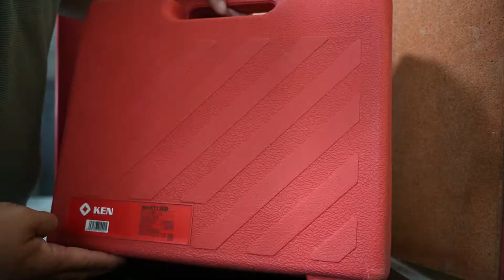Ken 6713ED Impact Drill Quick Unboxing